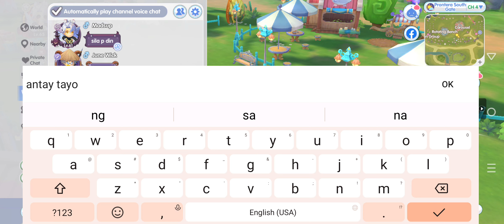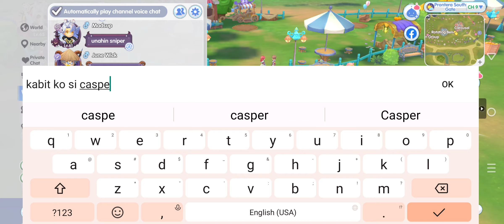ROX KVM: Server Hero Association, FEARLESS Guild